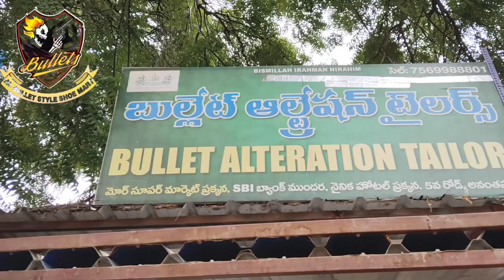బుల్లెట్ ఆల్టరేషన్ టైలర్స్ అనంతపురం